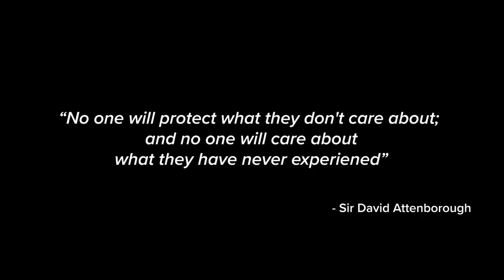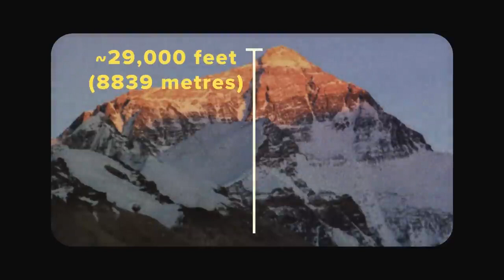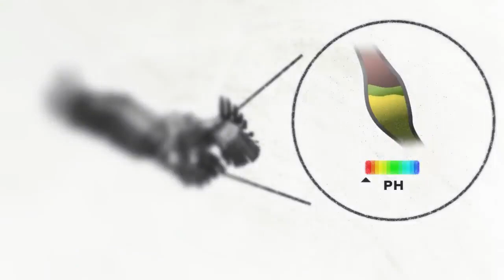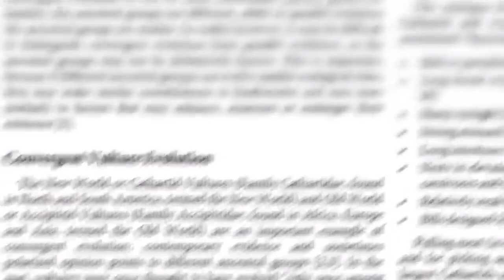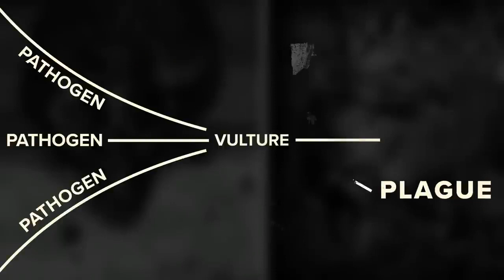The MOST important animal on the planet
Vultures aren't the most loved animals in the world. In fact, they've probably found their way into your nightmares at some point in your life. But these may be the definition of anti-hero, and we think they need to have a bit more love thrown in their direction!

They provide an incredible ecosystem service that effects their own habitat as well as our human lives! They're definitely underappreciated, and with several species facing extinction, it's time to spread the message that vultures might be the most important animal on the planet!